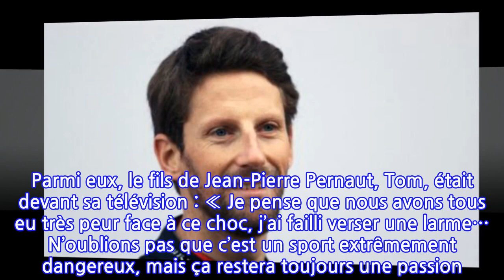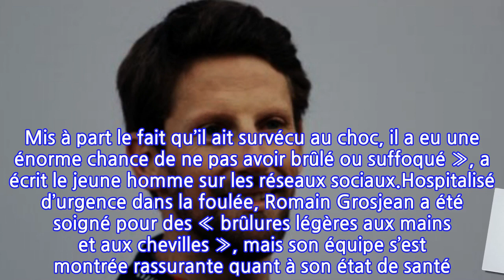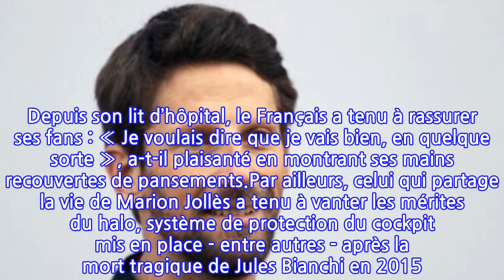Romain Grosjean miraculé : le pilote de Formule 1 donne de ses nouvelles après son...